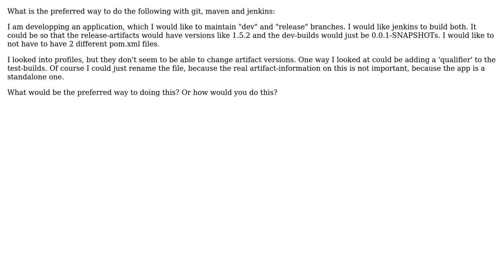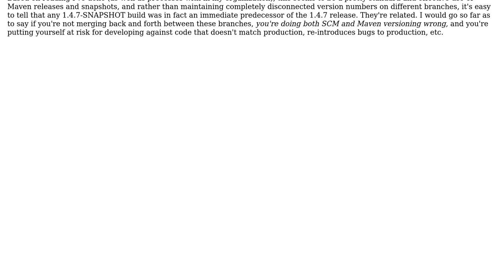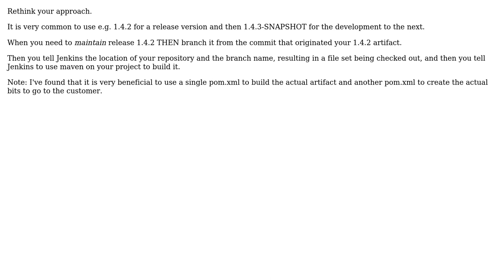Software Engineering: git, maven and jenkins - versioning, dev and release builds workflow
With thanks & praise to God, and with thanks to the many people who have made this project possible! You are responsible for your own actions.